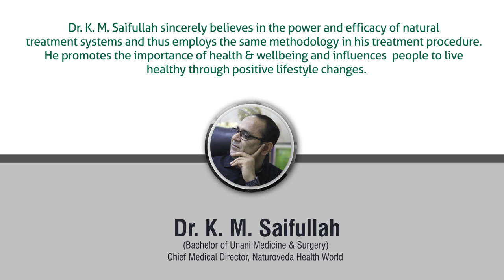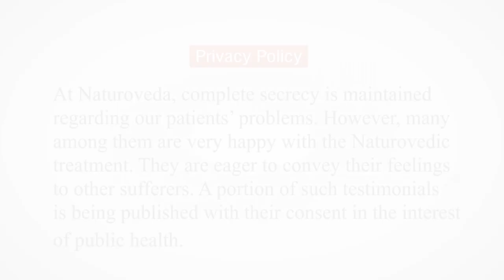Dr. K. M. Saifullah has helped recover my Psoriasis by 90% and I am sure I will recover fully.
This patient in the above video was suffering from Psoriasis. After consulting Dr. K. M. Saifullah, Chief Medical Director, Naturoveda Health World, the patient has expressed her satisfaction towards his unique treatment methodology. Dr K. M. Saifullah helps in resolving chronic ailments effectively and safely through the Fundamentals of Ayurveda, Potentised Unani and Therapeutic Yoga. We appreciate Mrs. Papiya Ghosh for sharing his valuable experience at Naturoveda for the benefit of the sufferers. We have many more such successful cases of people who have expressed the same.